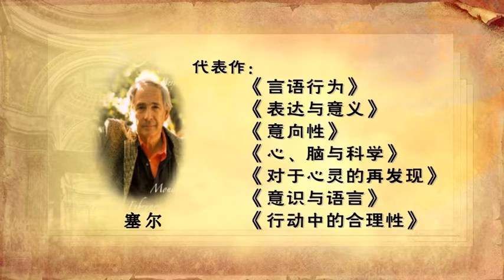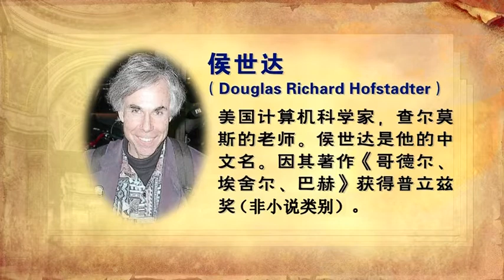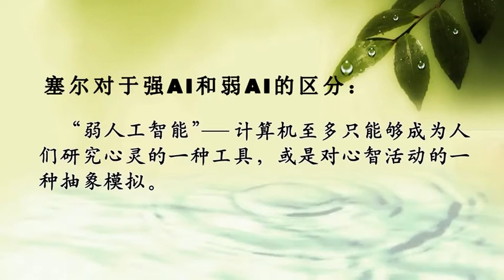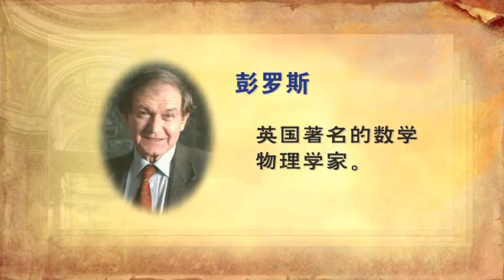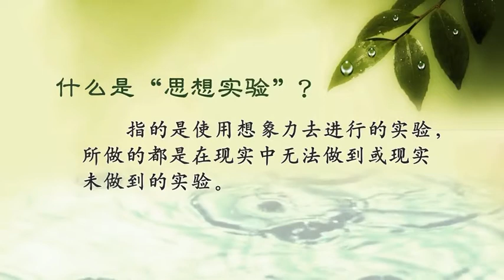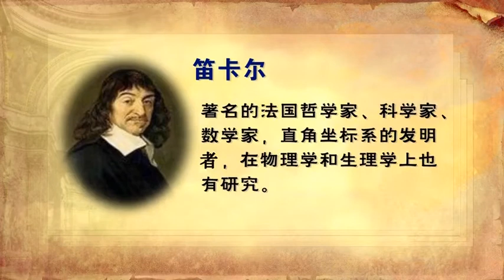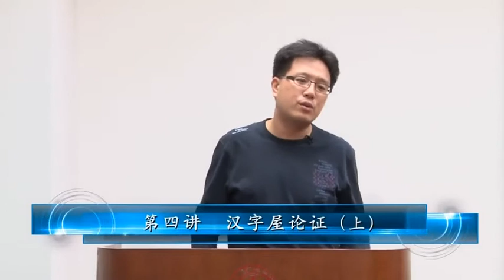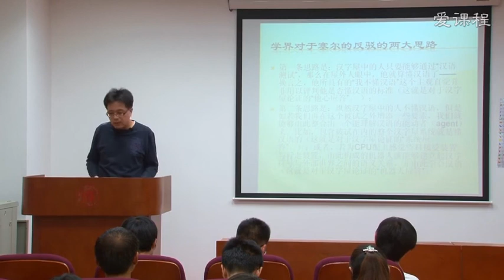汉字屋论证（上）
인공지능, 번역기 등 관련 기초개념...